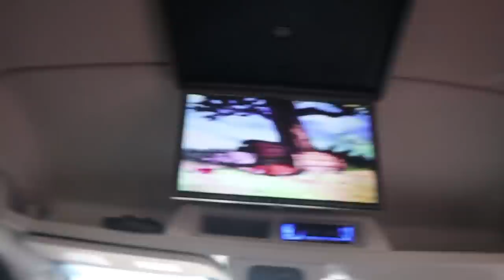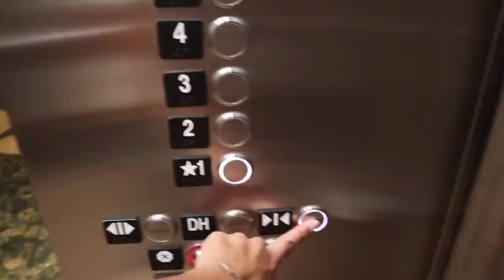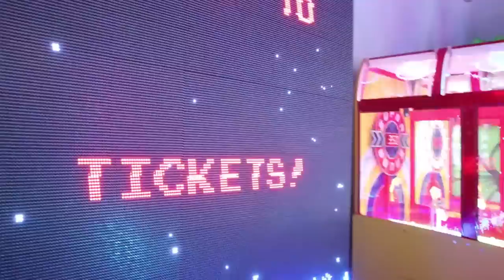traveling 1,000 miles to visit my boyfriend!!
I got to see my BOYFRIEND!! I know its only been a week but I missed him and am so excited to see him for a couple days!!

250 N Red Cliffs Dr. 4B No.366 Saint George UT, 84790